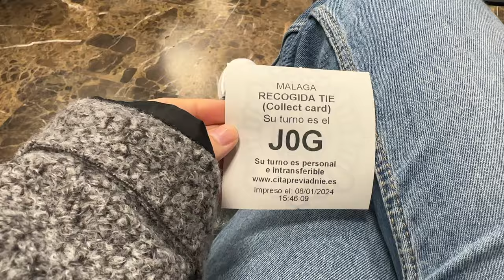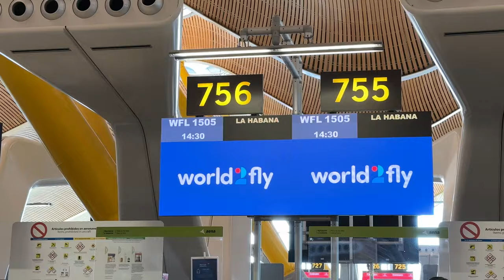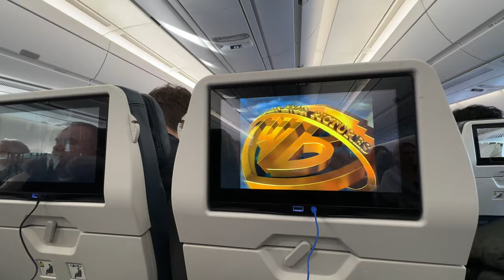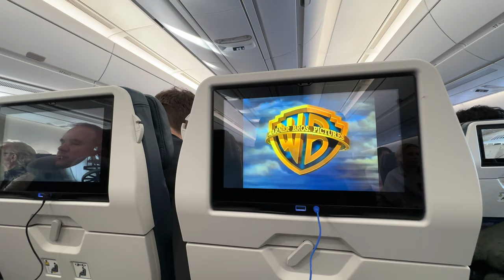REGRESO A CUBA de sorpresa, mi familia no se lo esperaba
Espero que les haya gustado muchooo 💕